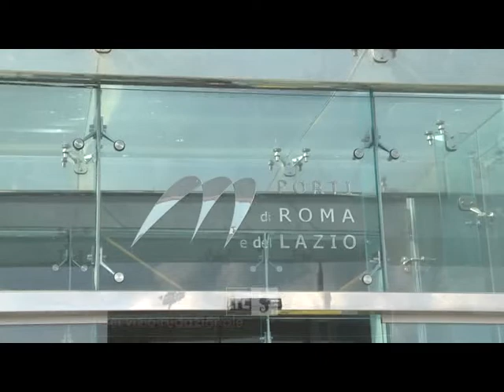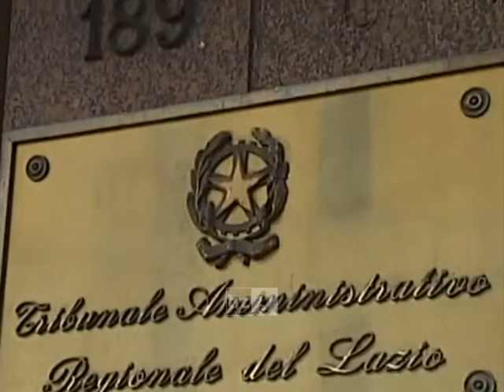Tassa sui crocieristi del 2018, il Tar dà ragione all'Autorità Portuale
Per l’Autorità Portuale arrivano finalmente buone notizie sul fronte economico-finanziario.